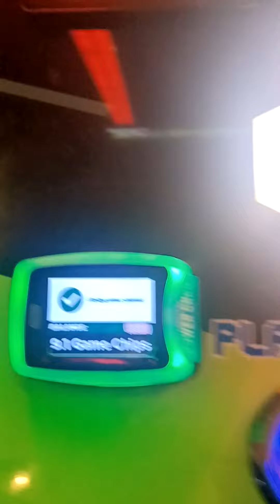Arcade Crossy Road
I actually got the jackpot on that one, Fun Fact.